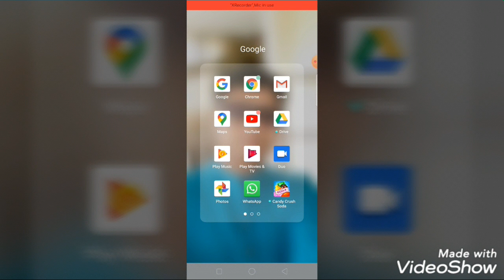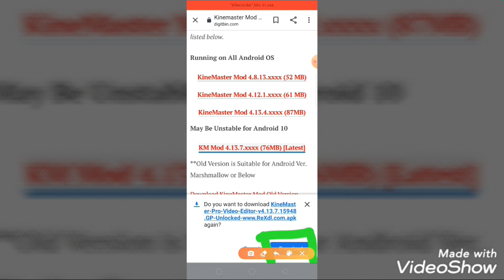How to download kinemaster without watermark 100% working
Today guys i will show you that how to download kinemaster free link of kinemaster